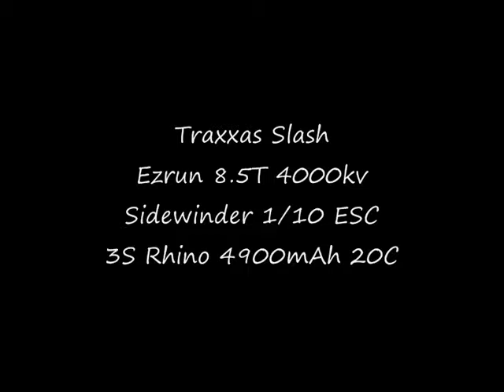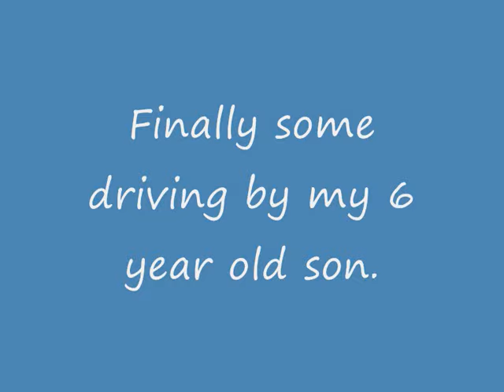Traxxas Slash with Pro-Line Sand Paws.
Motor: Ezrun 8.5T 4000kv
ESC: Sidewinder 1/10
Battery: 3S Rhino 20C 4900mAh
Gearing: 19/86
Temperature after ~40 minutes of bashing, 40 degrees celcius.